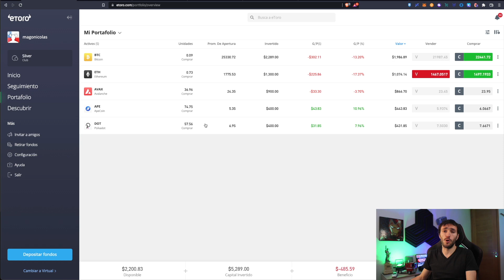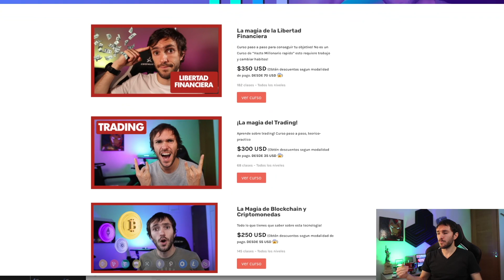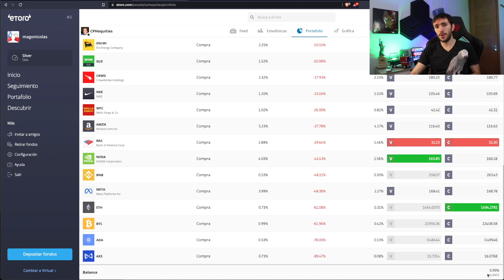La VERDAD sobre el COPY TRADING - Experiencia - Es Rentable? Funciona? Se gana dinero?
En este video hablaremos del copy trading.

El Copy Trading consiste en copiar de forma automática todo lo que hace un trader, supuestamente te permite ganar dinero con el trading sin tener ni idea de trading.

Es algo que esta muy de moda y de facil acesso gracias a plataformas como etoro que facilitan mucho la forma de hacer copy trading.

Pero el Copy trading de etoro y otras plaatformas tiene varios riesgos que no todos saben.

Acá te comentare todo lo que tienes que saber sobre el copy trading, si funciona, si es rentable, y cuales son sus peligros a la hora de copiar los trades de otros.

Si quieres saber si es rentable hacer copy trading, este es el video que tienes que ver.

DONDE INVERTIR? 🤔

⚙ Hardware Wallet:
Compra Ledger en Sitio Oficial: